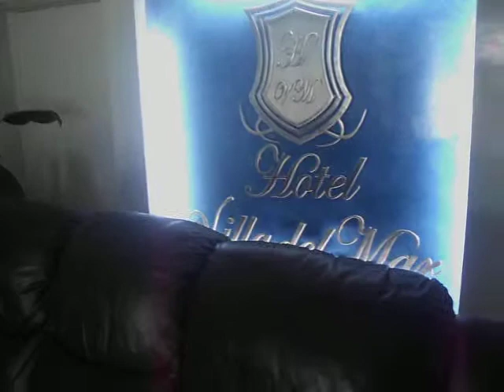Hotel Villa del Mar Bucaramanga opiniones y comentarios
Eslowcost.es visita el Hotel Villa del Mar a Bucaramanga en Colombia por dar su comentarios y opiniones